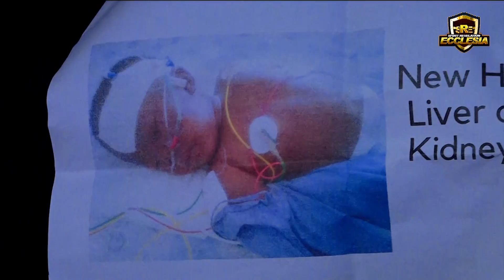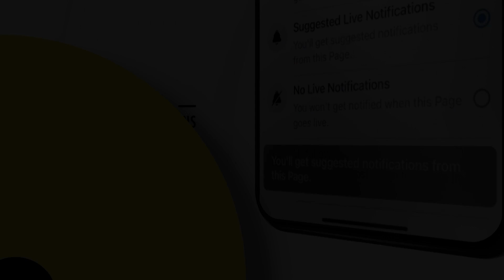Child in need of KIDNEY, HEART and LIVER TRANSPLANT comes out of ICU after prayer